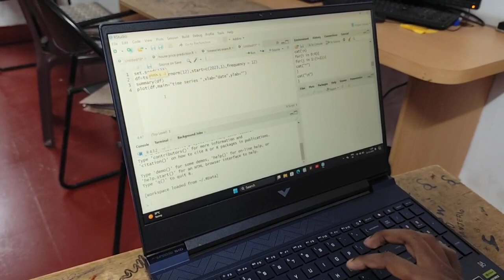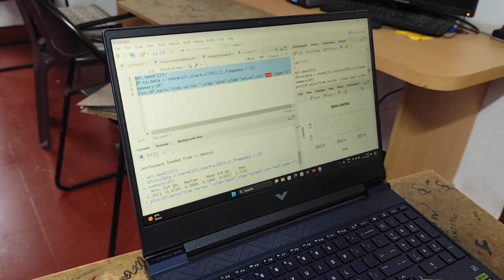WORLD SKILL COUNCIL—126624-WSQF LEVEL 4-CERTIFIED IN DATA SCI. WITH BIZ. INTELLIGENCE -WORKING VIDEO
HOW TO GET WORLD SKILL COUNCIL SKILL CERTIFICATE

Step 1:  Check whether you are skilled person.
Step 2:  Ask someone to take five minute horizontal video while you are doing that skilled work and one minute vertical video with your name and applying skill
Step 3:  Send your both videos to Global Central Office, New Delhi or Global Head Office, London UK.
Step 4:  WSC Educator will contact you and verify your skill by online/offline.
Step 5:  You will be allowed to pay certification fee.
Step 6:  Skill certificate application will be prepared and recommended by WSC educator.
Step 7:  Your WSC skill certificate will be sent to you with Life time skill card.

If it is WSQF level 8 which is equal to Doctorate Degree qualification.